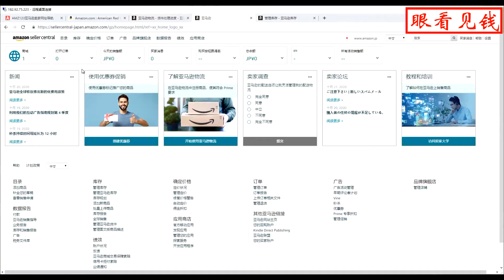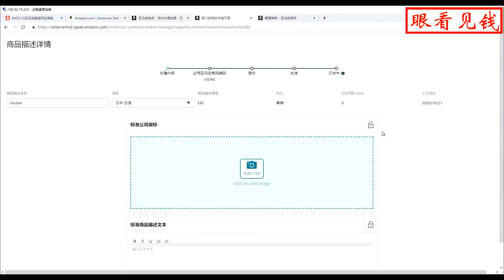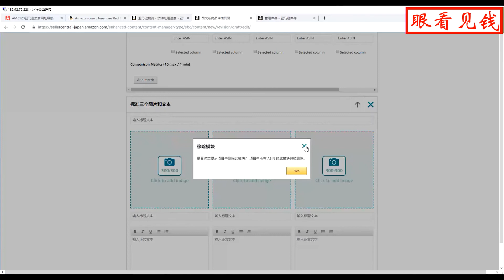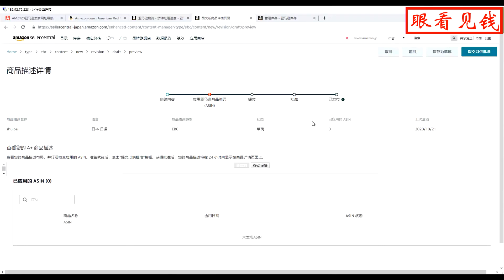亚马逊实操讲解——A+的页面创建